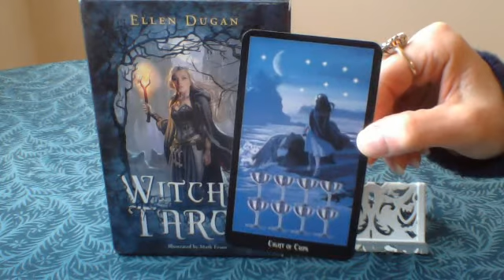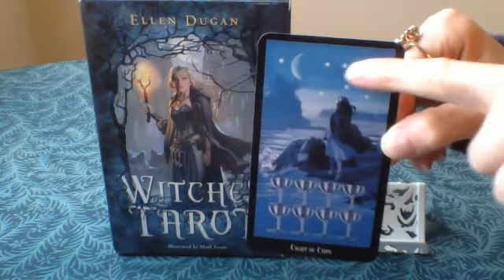Eight of Cups - A Video Description of the Tarot Card Eight of Cups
| This Tarot Card video description was created by Rev. Colleen Lemma of Angel Messenger. This brief video provides a detailed description for this Tarot Card. For more information on Tarot Cards and to get Free Tarot Card Readings